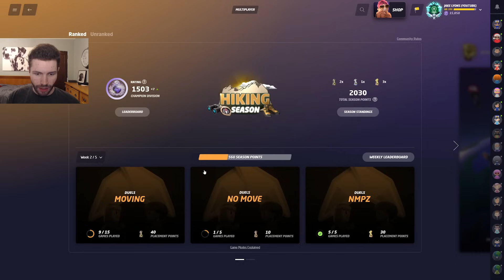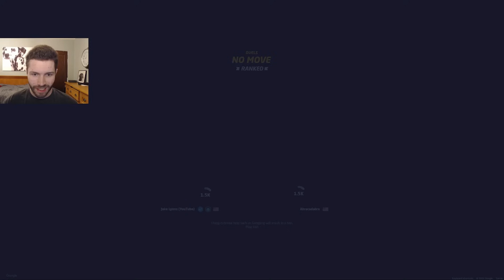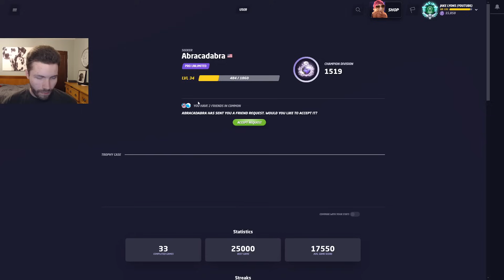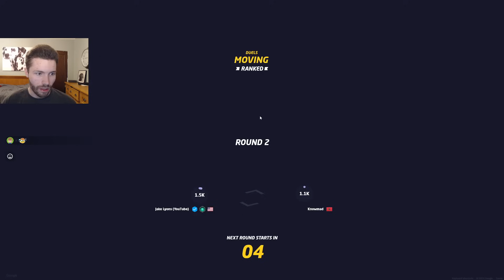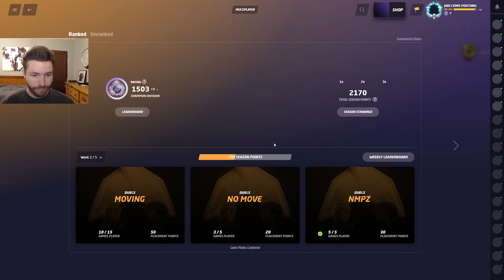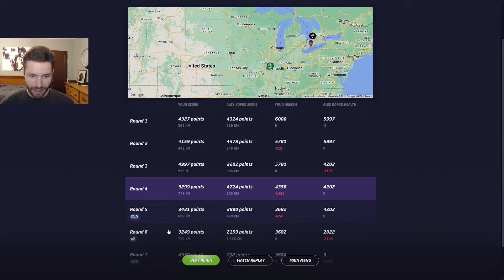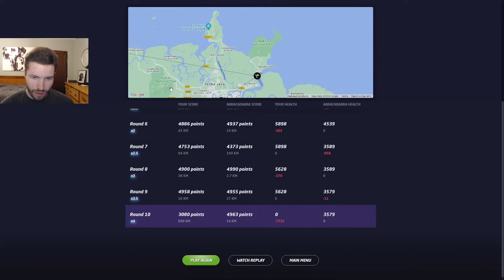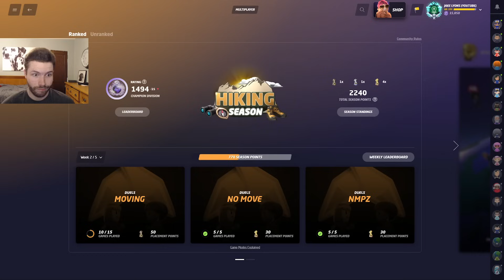The dumbest seed ever? - GeoGuessr Duels (Hiking Season Week 2 - No Moving)